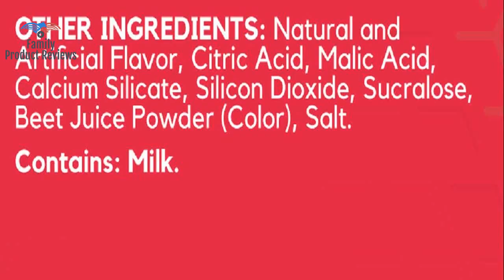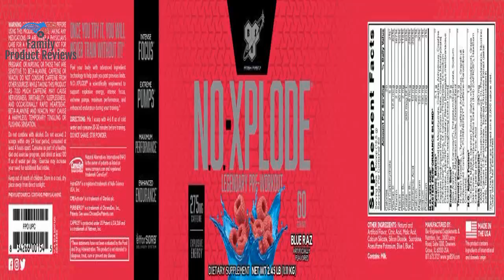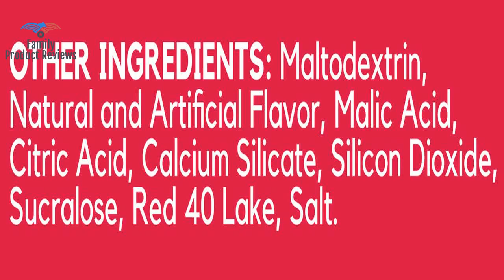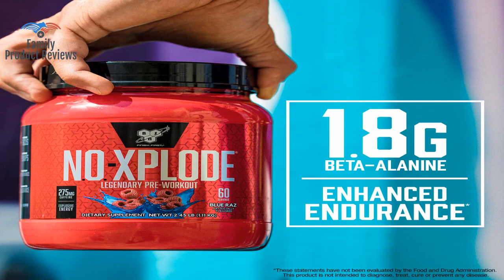BSN N.O.-XPLODE Pre Workout Supplement with Creatine Beta-Alanine and Energy Flavor: Fruit Punch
PRE-WORKOUT IGNITER  legendary pre-workout with industry heritage that has been helping athletes train harder since 2004  ADVANCED INGREDIENT TECHNOLOGY  re-engineered to push you past previous limits  SUPPORTS EXPLOSIVE ENERGY INTENSE FOCUS EXTREME PUMPS and MAXIMUM PERFORMANCE  2 SIZES AVAILABLE  30 servings or 60 servings  5 AMAZING FLAVORS  cherry limeade raspberry lemonade green apple grape fruit punch1570